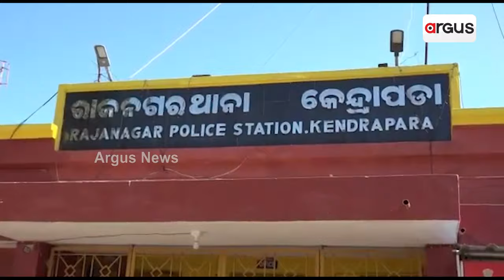ଅନ୍ଧବିଶ୍ଵାସର ଅନ୍ଧ ଗଳିରେ ମଣିଷ || Blind Faith || Kendrapada || Rajnagar || Odisha News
କେନ୍ଦ୍ରାପଡ଼ା ଜିଲ୍ଲା ରାଜନଗରର ଏକ ଗାଁରେ ରହୁଥିବା ଦଳିତ ପରିବାରରୁ ନିଆଁ, ପାଣି, ଭୋଜି ଭାତ, ଗ୍ରାମଦେବତୀ ସହ ମନ୍ଦିର ପ୍ରବେଶ ଉପରେ ଲଗାଯାଇଛି କଟକଣା । ଯେଉଁ ମୁରବୀ ଗାଁ ସଜାଡିବାର କଥା ସେହି ମୁରବୀ ଆଜି ଗାଁକୁ ଦୁଇ ଫାଳ କରିଦେଇଛନ୍ତି ।